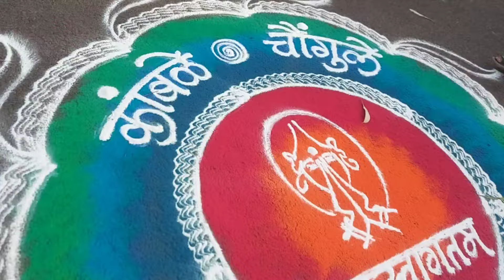रुपेश दादाच लग्न💕 Buddhist wedding